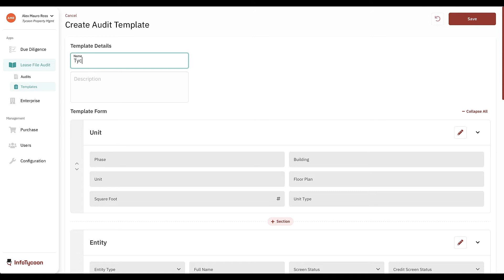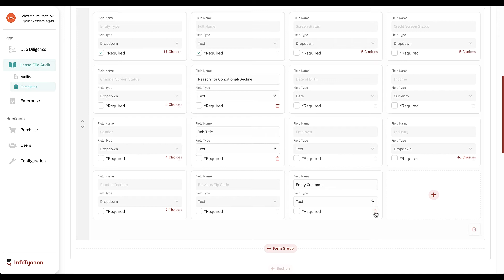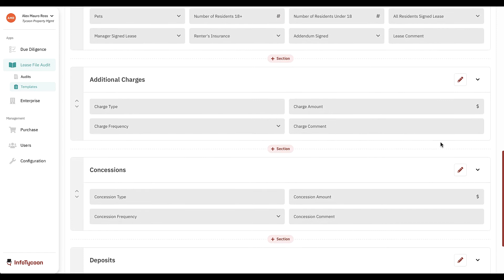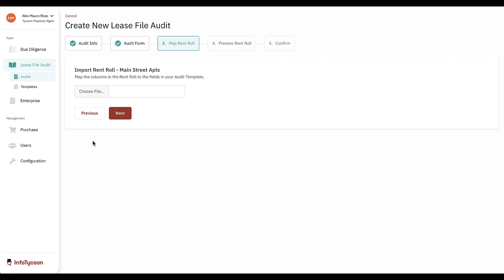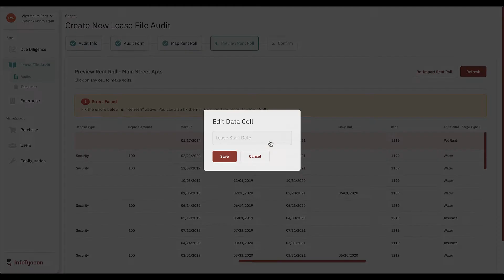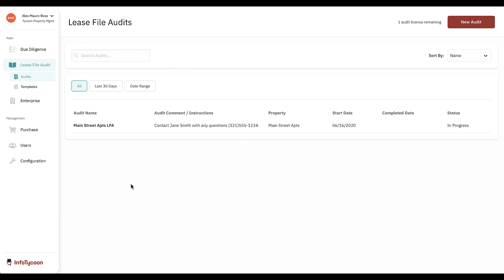Lease File Audit Creation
This video teaches you how to create a Lease File Audit in the InfoTycoon's new platform.